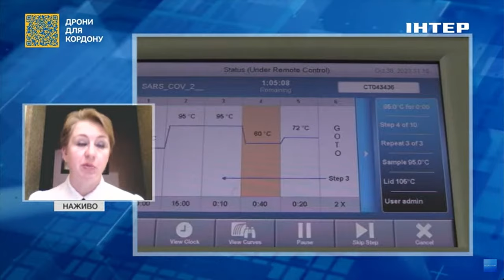"Вірус не літає": лікар-інфекціоніст розповіла, як вберегтися від гепатиту А